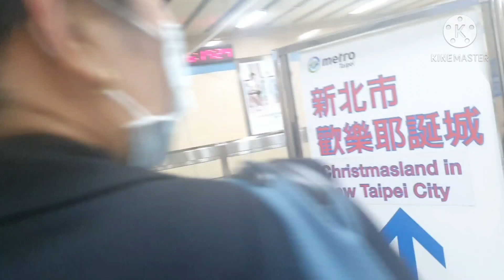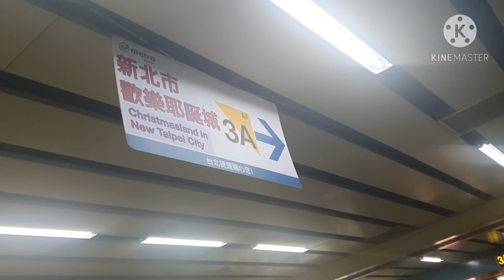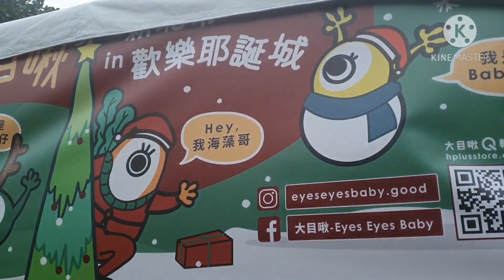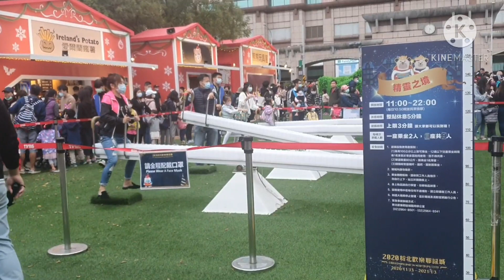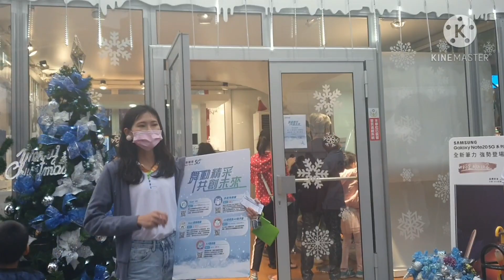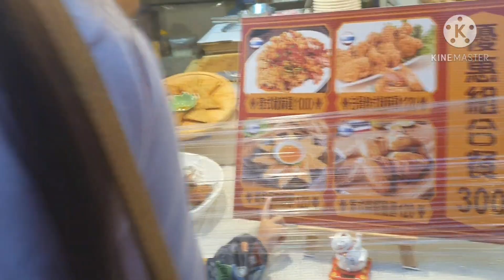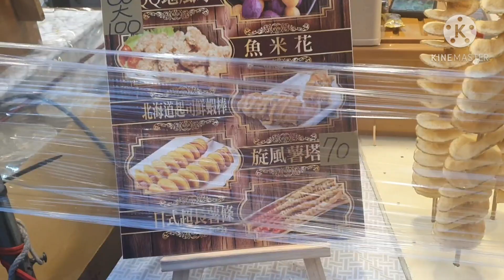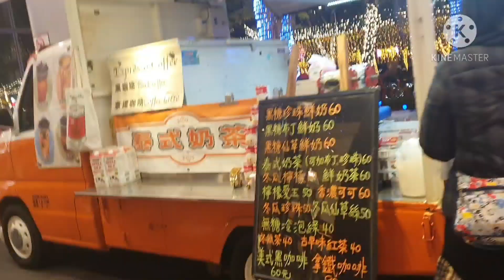City#Christmas Light To Banqiao#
EXPLORE TO MEGA CITY CHRISTMAS LIGHT TO BANQUIAO